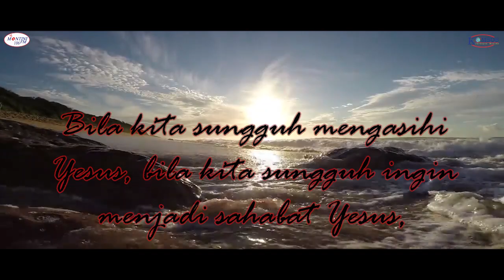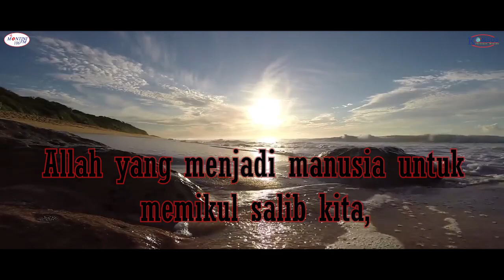Jalan Salib: Latihan Jadi Sahabat Yesus (Mutiara Prapaskah)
Umat terkasih.
Marilah kita bermenung bersama selama masa prapaskah ini
dalam olah kesalehan dan olah rohani kita
melalui renungan-renungan prapaaskah
dalam kemasan tajuk "Mutiara Prapaskah"
Selamat mendengarkan...Selamat bermenung...